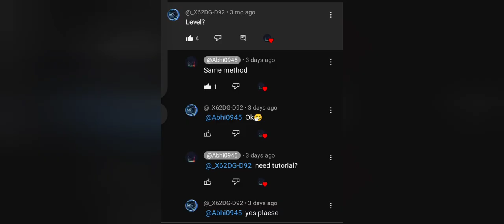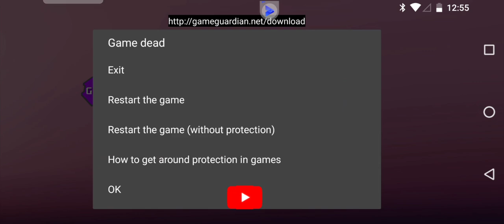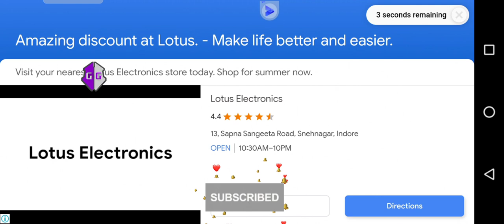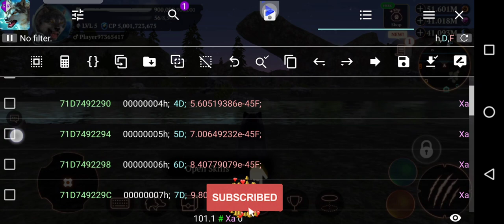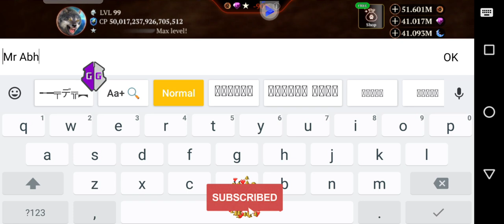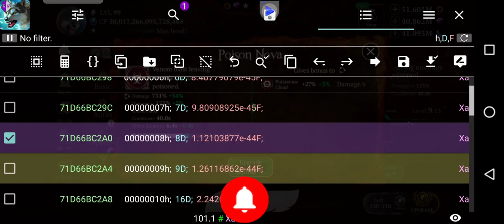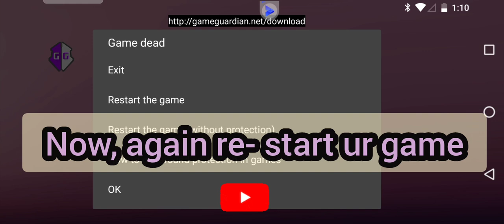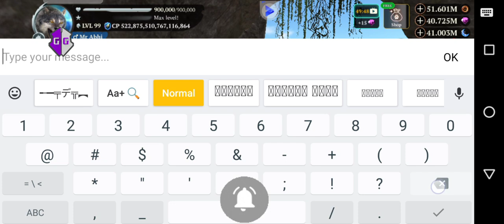The Wolf - New Update ! Make all things Max easily.(Tutorial)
The Wolf - New Update ! Make all things Max easily.(Tutorial)tranding